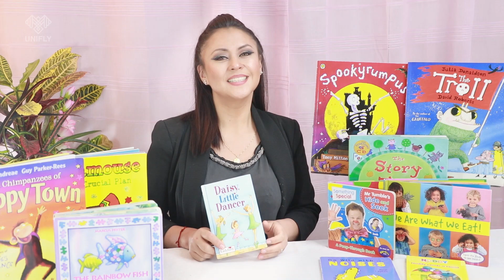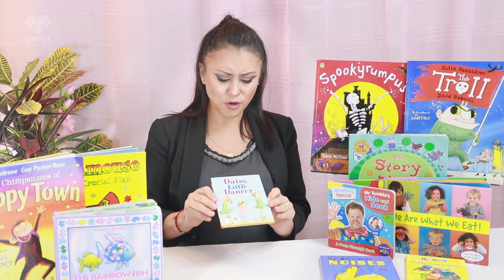Daisy Little Dancer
UNIFLY English

Level: A2+
Topic: Personal Development
Destrezas: Listening. Reading. Grammar.
By: Mrs Santín
Materials : The Pdf Audiobook Guide on platform

Nuestra misión es desarrollar las facultades intelectuales, morales y afectivas de las personas a través de una transformación integral del Ser, que eleve su nivel de conciencia, creatividad e innovación; fortaleciendo el desarrollo social, económico y cultural a través de la enseñanza del idioma inglés.

🗺 Inglés
✍ Habilidades de escritura
📚 Comprensión lectora
💁‍♀️ Agudeza auditiva
💁‍♂️ Expresión oral
👨‍🔬 Creatividad e innovación
👨‍💻 TICs educación